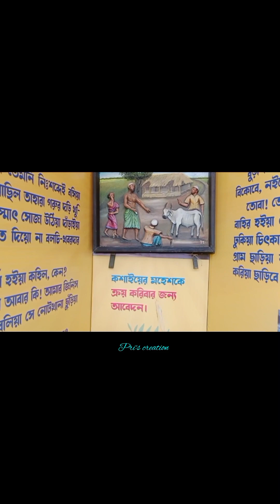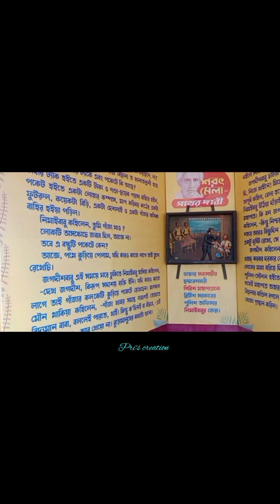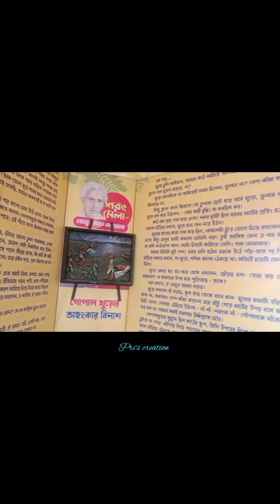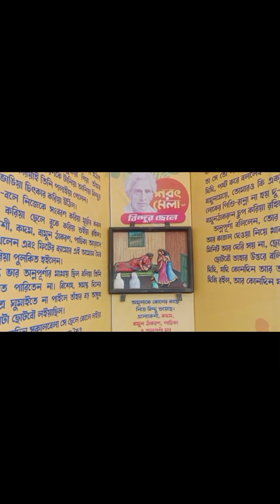শরৎ মেলা।। SARAT MELA 2024 ।। প্রদর্শনী 2024 ।।